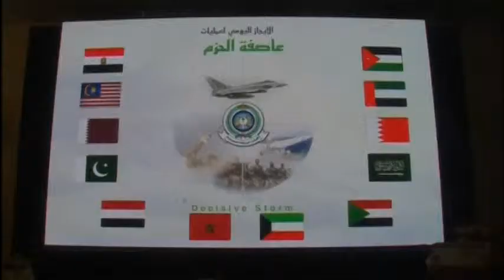7155 YEMEN-SECURITY-SAUDI-BRIEFING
7155 YEMEN-SECURITY-SAUDI-BRIEFING